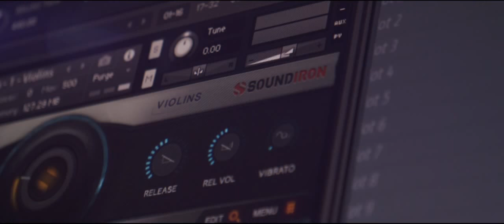Hyperion Strings Micro trailer - ambient music | soundscape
A short soundtrack for Soundiron Hyperion Strings Micro video trailer. Music by marti garaughty...

If you liked this, also check out...